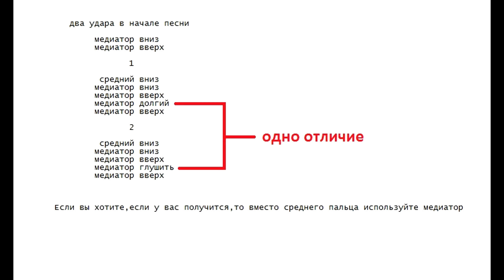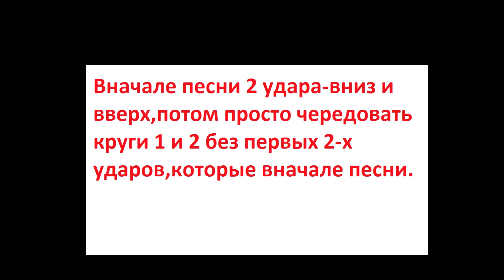Чеченский бой с медиатором.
два удара в начале песни

                 медиатор вниз
                 медиатор вверх
                     1й круг

                  средний вниз
                 медиатор вниз
                 медиатор вверх
               *медиатор вниз долгий*
                 медиатор вверх

                     2й круг

                   средний вниз
                 медиатор вниз
                 медиатор вверх
               *медиатор вниз глушить*
                 медиатор вверх

         Если вы хотите,если у вас получится,то вместо среднего
         пальца используйте медиатор.
         Звездочкой отмечено отличие.